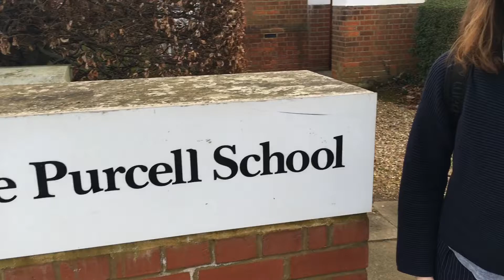A day in the life... video blog by sixth former Millie!